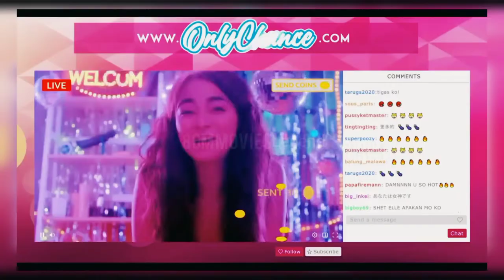Crush kong curly (2021) Movie Explained in Hindi | Hollywood Legend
In Hindi
Movie Explained
2014 Movie Explain In Hindi | L.DK 2014 Ending Explained in hindi

movies explained
movie explained
hollywood movie in hindi explained
endingexplainhindi
The Movie  in hindi
Sci-fi movie explained in hindi
The Movie movie Trailer
The Movie movie explained in hindi
The Movie  2021
Animated Movie
The Movie
The Movie  wikipedia

2022 movie
ending explained
movie explain